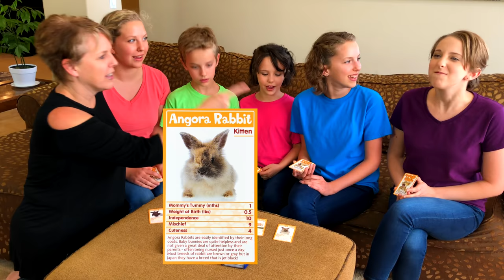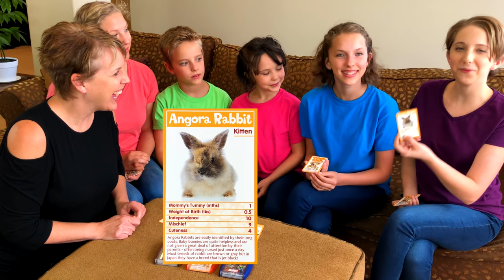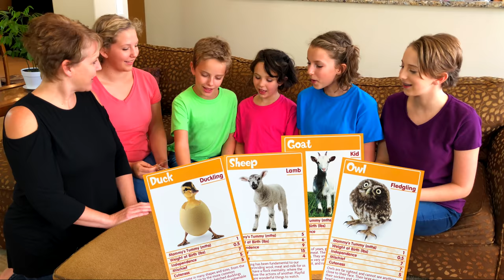Cute Baby Animals Song with Sign Post Kids! Old McDonald Had a Farm!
Sign Post Kids presents Learn English Song! Family Fun Singing Old McDonald Had a Farm with five real kids! Sing along with Mommy and her children while they play TopTrumps Cute Baby Animals Card game!  Baby Animals Cards available at

Real Kids - Real Life learning videos with SIGN POST KIDS a family friendly “edutainment” channel. Babies toddlers and young preschoolers love to explore with Hannah Carlei Emy Jojo and Katie's wonderful world of learning! Discover English educational lessons in language and literacy with puzzles toys and alphabet letter songs. Explore physical development moving around at the playground park beach and backyard! Act like Mommy and Daddy through personal and social development with pretend play and unboxings! Have fun with creative arts playing with paint play-doh food and other mediums while learning rainbow colors! Exercise your brain with simple mathematical thinking by counting number and shapes puzzles! Sign Post Kids parents Robert and Diane are experienced professional educators working with their five children (Hannah Carlei Emy Jojo & Katie) giving you wholesome videos for your loved ones!